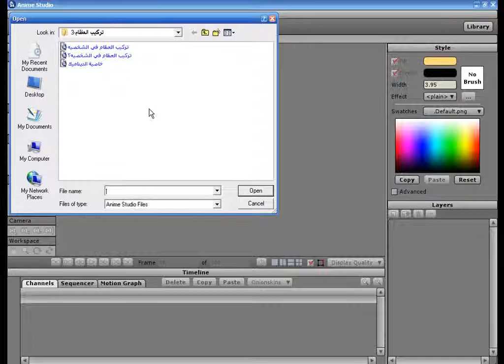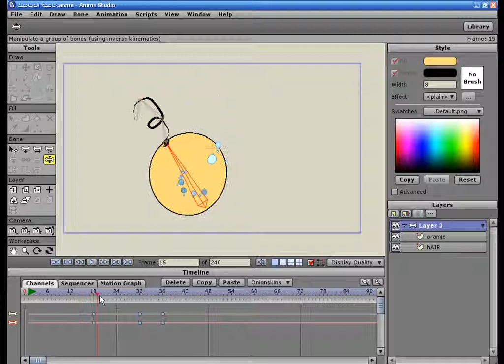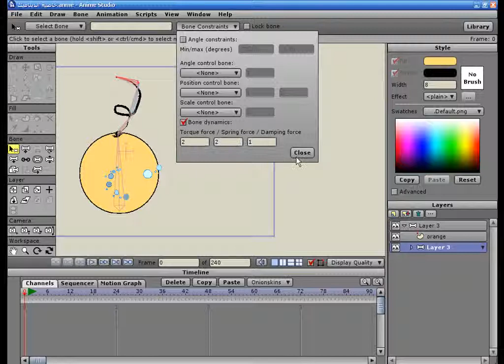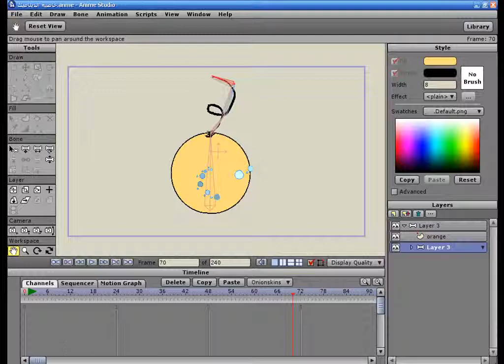تعلم الكارتون في الانمي استوديو 6 **القسم الثامن (دمج المشاهد والتأثيرات) :1 شرح خاصية الديناميك